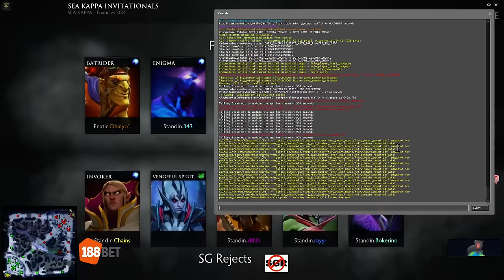Fnatic vs SGR (BO1) - SEA Kappa Season 1